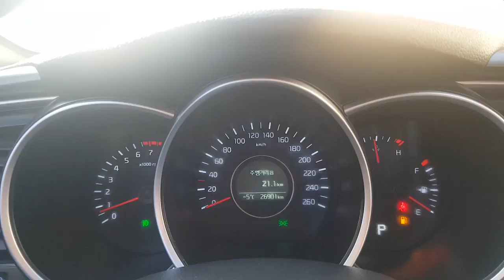[Autowini.com] 2015 Kia The New K5 NEW 18RING+LED+ GPS+SMART-KEY